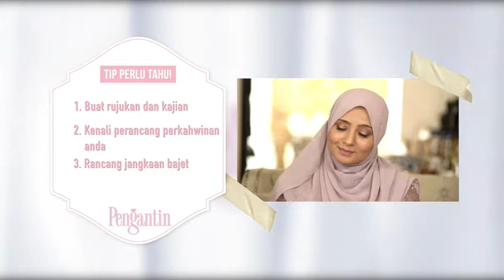Episod 2 Segmen 1: Reka Teemor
Kupasan topik menarik di dalam Pesona Pengantin minggu ini.  Hanya di Astro Prima dan Astro Maya HD. Setiap Ahad jam 7 malam.